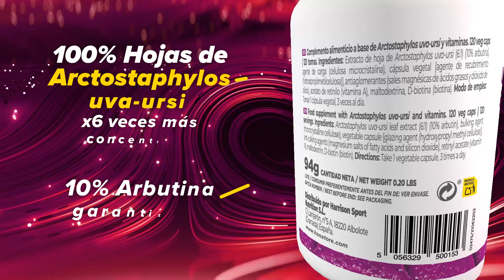Cuida tus riñones y combate los problemas urinarios con Extracto de Uva Ursi (16:1) 500mg. 💪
El Extracto de Uva Ursi (6:1) 500mg es un complemento alimenticio en cápsulas vegetales a base de extracto seco de hojas de gayuba, con vitaminas A y B8.

Este producto ayuda a proteger contra la acción de radicales libres, contribuye al equilibrio fisiológico de los azúcares y se utiliza para la función de la vejiga y buen flujo de orina.

Además, su Vitamina A contribuye al mantenimiento de las mucosas y de la piel en condiciones normales y la Biotina contribuye al mantenimiento del cabello en condiciones normales.

✅Gracias a su extracto de ratio 6:1 este complemento está 6 veces más concentrado que las hojas de la planta de gayuba en estado nativo y este extracto tiene un contenido mínimo del 10% de arbutina.

🌱Este complemento es apto para dietas veganas y vegetarianas, ya que en su composición no han sido empleados ingredientes ni catalizadores de origen animal.

💊Recomendamos tomas una cápsula vegetal tres veces al día.